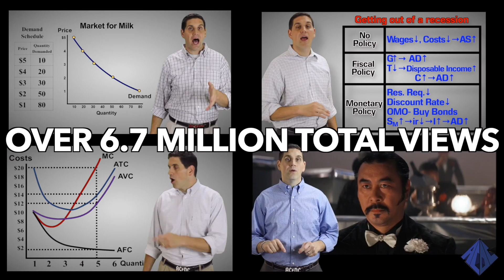Subscribe to Clifford's Econ Channel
If you want to learn economics please go to my or click here for playlists.

Thanks for supporting me and awesome economic education. You rock!